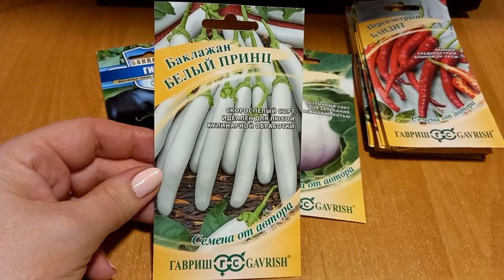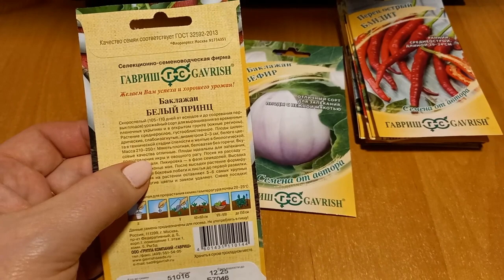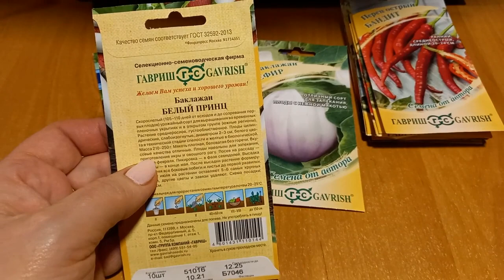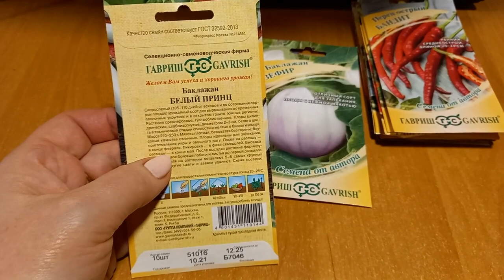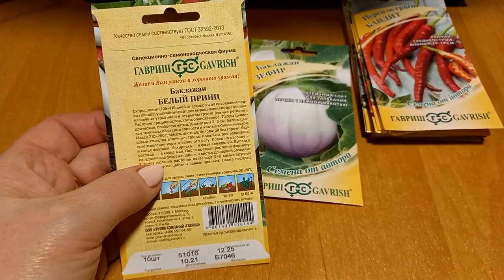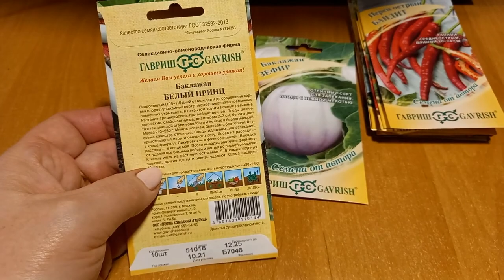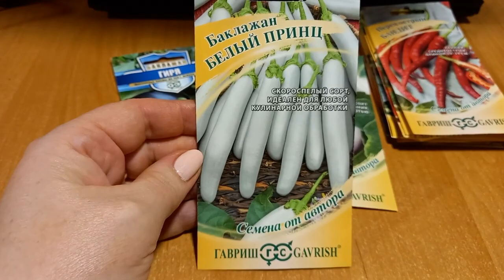Баклажаны "Белый принц" от агрофирмы Гавриш. Обзор семян к сезону 2023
Баклажаны "Белый принц" от агрофирмы Гавриш - делаю обзор сорта, и даю много полезной информации для новичков